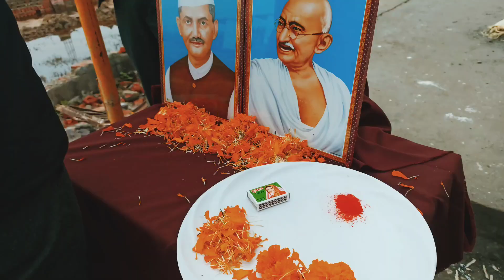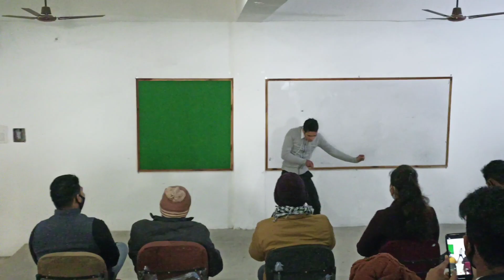26 January celebration happy republic day to all full enjoy 🇮🇳❤️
republic day
#26 January
full enjoy
keep supporting